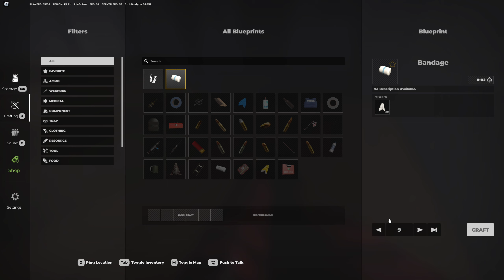PARADISE ANNHILATION on AFTERMATH ROBLOX [ROBLOX DAY-Z]